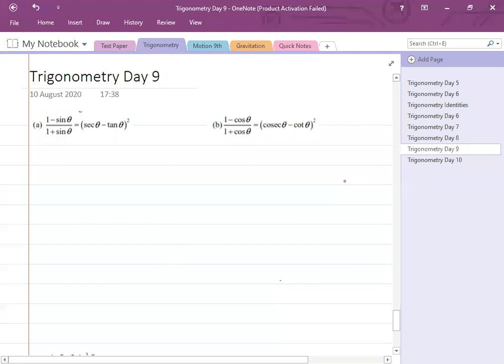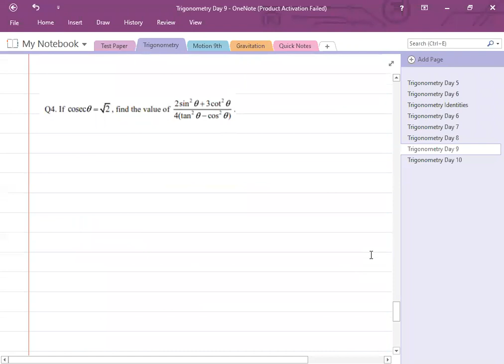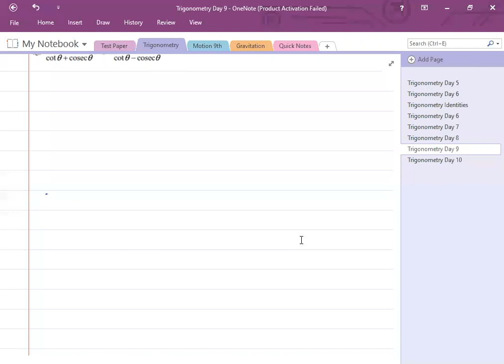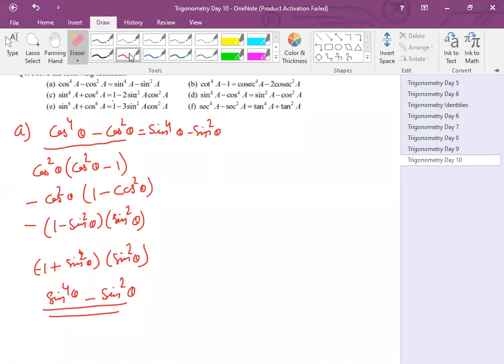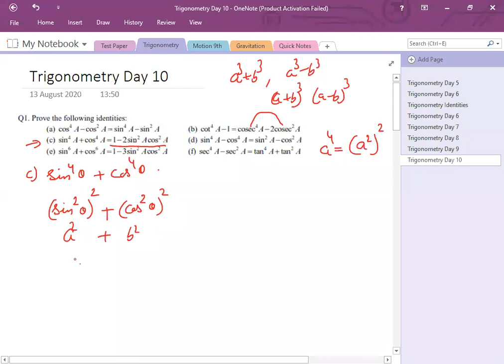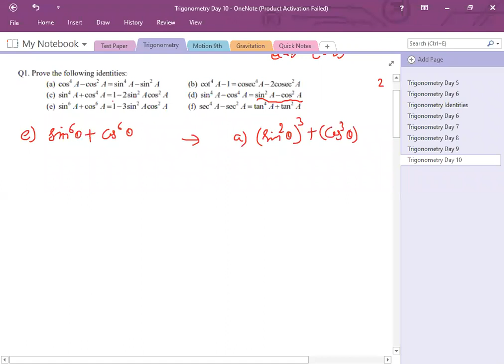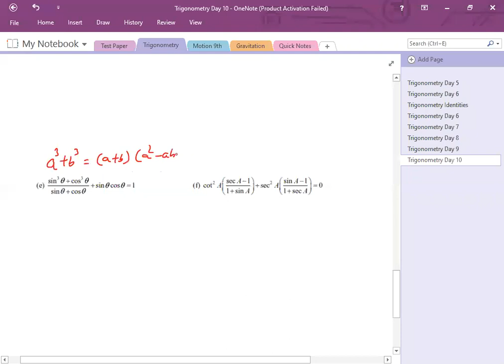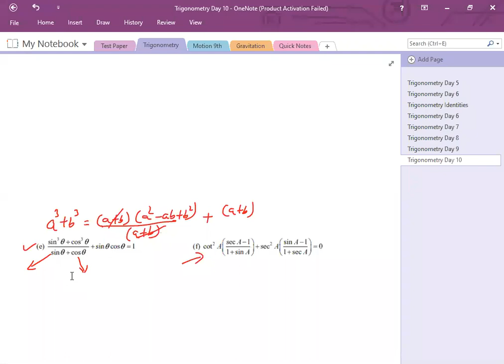13th Aug X Achievers Maths Trigonometry Day 10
CBSE X Maths Trigonometry by Narendra Sir